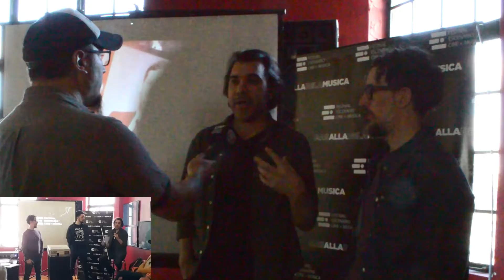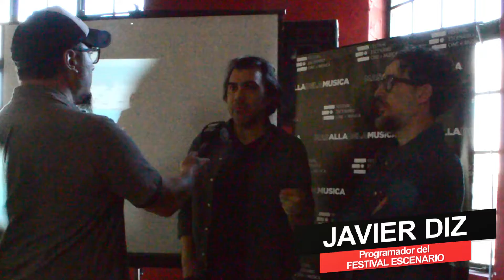VideoEntrevista a Juan Pablo Cinelli & Javier Diz - Programadores del 4to FESTIVAL ESCENARIO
En esta cuarta edición el Festival Escenario ofrecerá dos posibilidades  para disfrutar de la programación:
Presencial en la Sala Leopoldo Lugones - CTBA desde el jueves 22 al domingo 25  de septiembre
Entradas a la venta + programación:

Virtual a través de la plataforma QUBIT desde el jueves 22 de septiembre hasta 23 de octubre

¡Subite al Escenario!

La programación, bajo la dirección artística de Iván Wolovik y el equipo de programación, conformado por  Juan Pablo Cinelli, Javier Diz y Marcelo Vázquez, traen estrenos mundiales, películas de ficción, documentales, homenajes, rescates históricos y mucho más, en busca de incluir lo más reciente de la escena musical audiovisual.